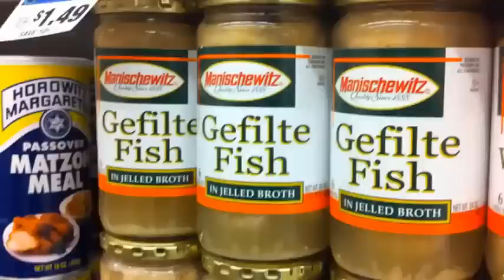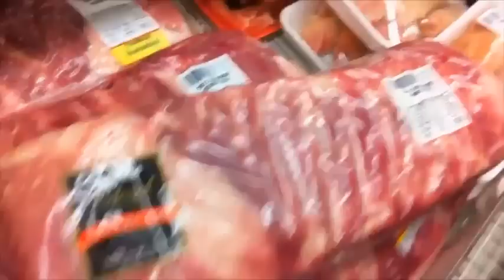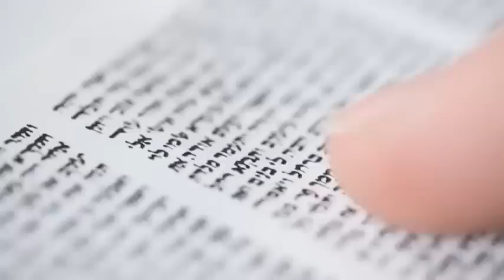The Myth Of The Jewish Genome - No more biblical Jewish than Vlad Dracul (English: Vlad the Dragon)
Israel Is Nobody's Friend
 -There are the Hebrews...the Semitic race generally referred to in the bible.  Many Hebrews, however, are not Jews, there are also Christian and Arab Hebrews...all are true Semitic peoples.  Then there is Judaism, the religion.  Lastly, there is world Zionism, a geopolitical movement that is atheistic in nature and worships wealth and power...and all that follows in its wake.  As Joe Biden recently pointed out in a speech given in Israel, "I'm a Zionist; you don't have to be a Jew to be a Zionist."

The roots of Zionism, and the House of Rothschild, can be traced back to the Kazars of Southern Russian ­ an important piece of history that's been swept under the rug. The Kazars were of mixed Turkish and Mongol blood who made their living by raiding caravans traveling through their territory. Eventually, Kazaria became an empire and developed Kings and an aristocracy who began to look for a way of making a living that was less hazardous to their health.

With their empire situated at the nexus of the caravan route, the Kazarian aristocracy decided to create wealth through usury - by charging interest on money lent. The Kazarian population was about one-third Christian, one-third Moslem and one-third Jewish - all getting along pretty well together.  The problem was, at that time in the Middle Ages, both the Moslems and Christians considered charging interest - usury - a sin. Only Judaism allowed for the charging of interest to the Goyim - the non-Jews.

The aristocrats of the Kazars made the calculated announcement that they had converted to Judaism, and from that time on, made their living loaning and exchanging money. After being driven out of Russia, these Kazarian (pseudo) Jews moved into Eastern Europe, and eventually into Western Europe and Germany.

Over the centuries, the Kazarians perfected the practice of usury and came to acquire great wealth and influence in the countries they occupied ­ with the House of Rothschild emerging as the undisputed master of manipulation.

After seeing that the Rothschilds were financing both sides of the war between England and France, Napoleon made this insightful statement that reflects the enormous power they wielded, "When a government is dependent upon bankers for money, they and not the leaders of the government control the situation, since the hand that gives is above the hand that takes. Money has no motherland; financiers are without patriotism and without decency; their sole object is gain."

While genuine history shows that the Rothschilds financed the Nazi's into power; while at the same time financing the war effort in England, the story of Rabbi Michael Dov-Ber Weismandel illustrates the hidden hand of the Rothschilds in sacrificing orthodox Jews to allow for the state of Israel to be created.

In November 1942, Rabbi Weismandel negotiated a deal with the Nazi government to have all the Jews in Western Europe and the Balkans released out of Germany for a mere 2 million dollars. Weismandel sent a courier to the Rothschild-led World Zionist Organization in Switzerland. The request was refused with a message for him... "If we do not sacrifice any blood, by what right shall we merit coming before the bargaining table when they divide nations and lands at the war's end? .for only with blood shall we get the land."

From 1933 to 1935, the World Zionist Organization turned down two-thirds of all the German Jews who applied for immigration certificates. As late as 1943, while countless Jews in Europe were dying, the U.S. Congress proposed to set up a commission to "study" the problem. Rabbi Stephen Wise, who was the principal American spokesperson for Zionism, came to Washington to testify against the rescue bill because it would divert attention from the colonization of Palestine.

From the perspective of genuine history, there's no paradox in seeing Israel emulating the Nazis in waging a genocidal war against the 4 million Palestinians imprisoned in the concentration camp Israel has created in Gaza. Nor is it surprising to see the extreme racial prejudice of the Israelis being brainwashed into thinking themselves the 'chosen people' while looking upon the Palestinians as worthless humanity. In the case of Nazism and Zionism, as one philosopher put it, "the poison and the antidote were brewed in the same vat."
  It should come as no surprise that Baron Rothschild is commemorated in Israel as 'The Father of the Settlement' nor that the motto of the Israeli Mossad reads "By way of deception, thou shalt do war." The fractional-reserve central-banking system, the war on terrorism and Israel are all reflective of a war by way of deception - a war on humanity itself.

Top Israeli scientist says Ashkenazi Jews came from Khazaria, not Palestine